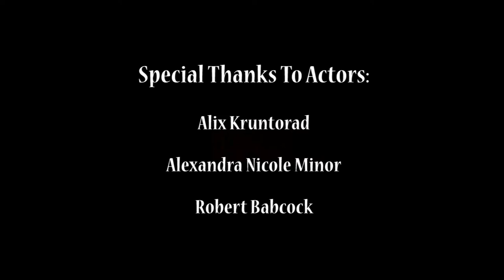Kelly's Kountry Junction TV Show, Episode The Dracula's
Watch full episodes on ROKU Television at Inc Family TV, Farm and Ranch TV and TGM TV.